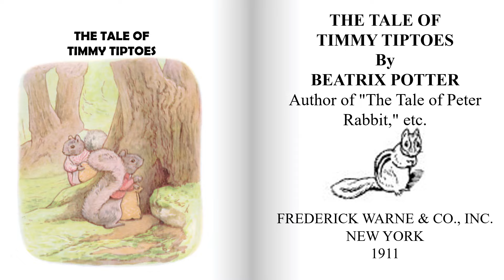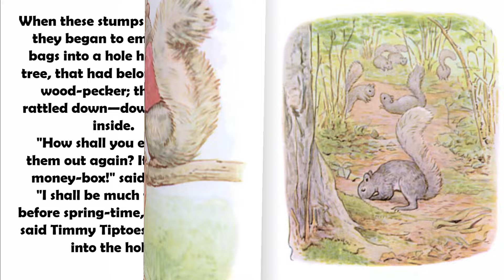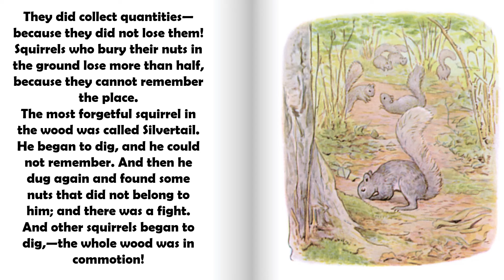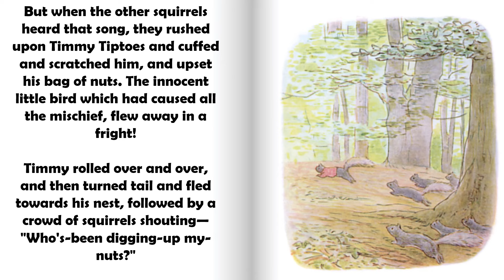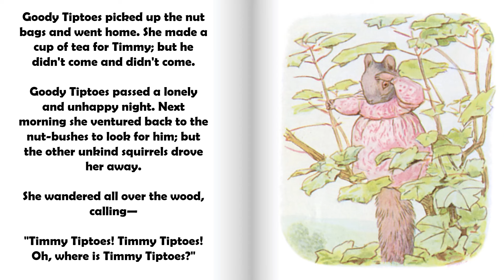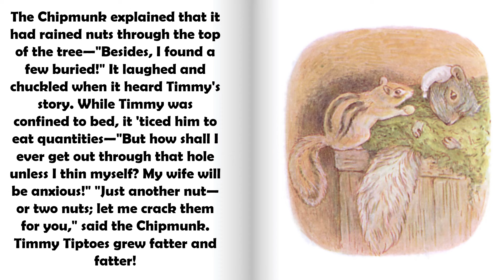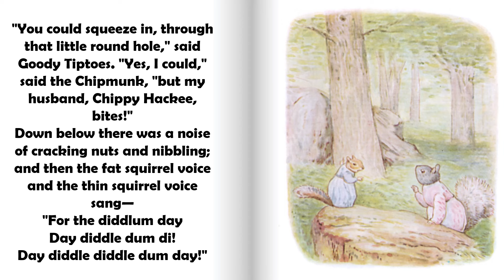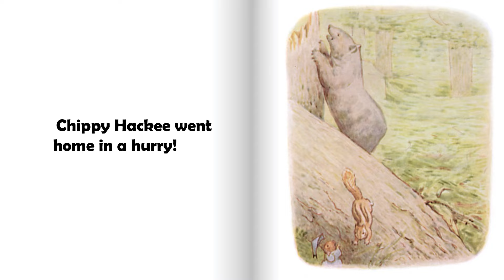The Tale of Timmy Tiptoes | Bedtime Stories for Toddlers | Educational Books Read Aloud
🌟 In this episode, we bring you “The Tale of Timmy Tiptoes” by Beatrix Potter, a delightful bedtime story perfect for toddlers and young children. Join us as we read aloud this classic tale about Timmy Tiptoes, a little squirrel who faces unexpected adventures while gathering nuts for winter.

Why You’ll Love This Video:

Educational Bedtime Stories: Enhance your child’s vocabulary and listening skills with engaging storytelling.
Books Read Aloud: Perfect for bedtime, naptime, or any quiet moment.

Chapters: 0:00 - Introduction 0:30 - The Tale of Timmy Tiptoes Begins 5:00 - Timmy’s Adventure 10:00 - Conclusion and Goodnight